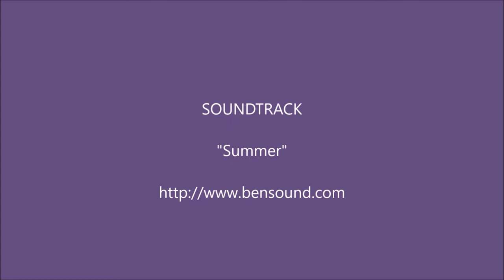Koi Fish Body Paint: The Wolf Mother Series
Better late than never! Finally got to work on one of my most favorites body paintings that I did a few months ago! Hope that you guys enjoy it!